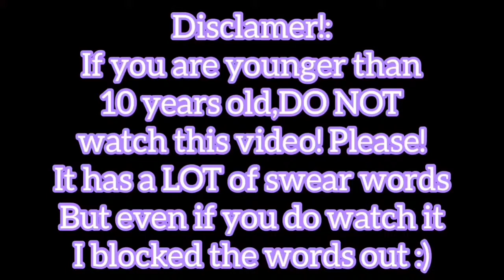First Time Cussing|| Gacha Life Funny Comedy||Kevin Hart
First Time Cussing|| Gacha Life Comedy